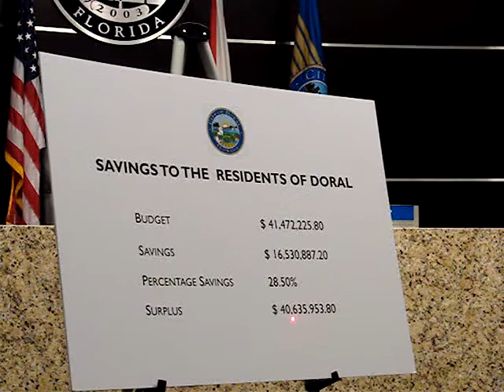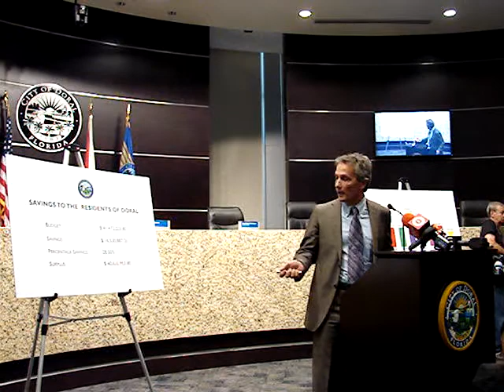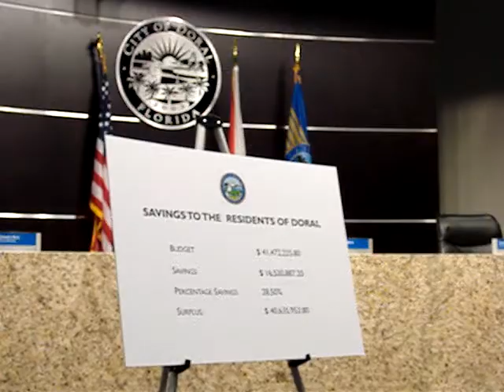Mayor (Alcalde) Luigi Boria, press conference to announce The City Of Doral, Mayo 30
Media. Mayor Luigi Boria and City Manager Joe Carollo,
press conference to announce the City of Doral  Amended Budget Proposal.

(Doral, FL) - The press conference was held at the City of Doral Government Center and included Mayor Boria, City Manager Joe Carollo, and City of Doral Department Heads.
"During these difficult economic times, the City of Doral is working hard to spend the tax dollars of the citizens of Doral in a fiscally responsible and accountable manner," said Joe Carollo, City Manager.